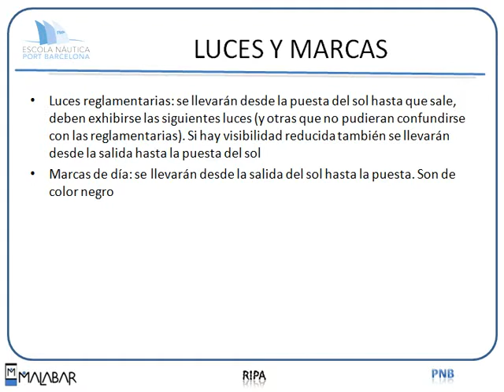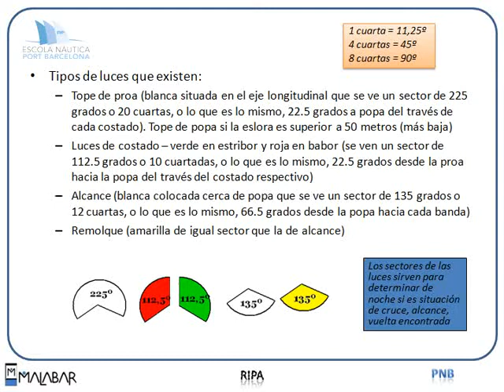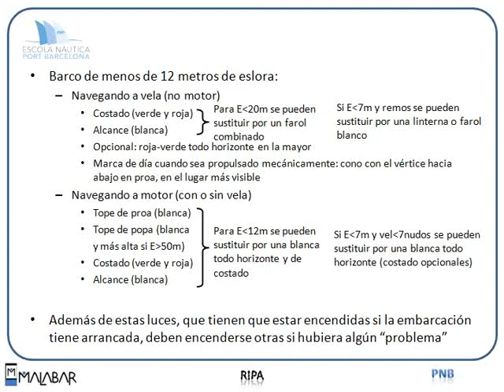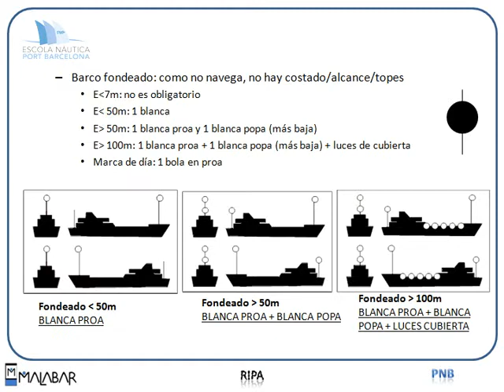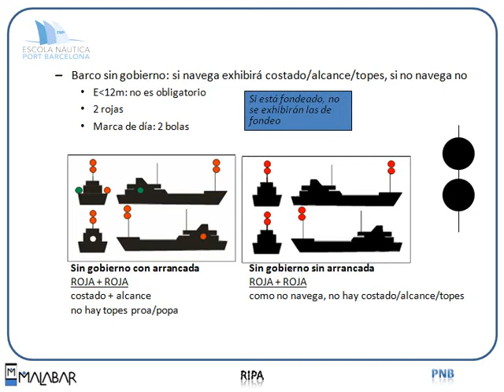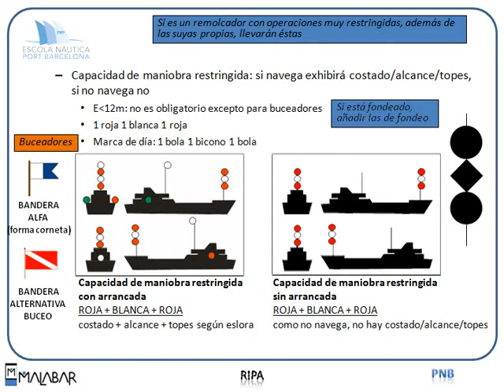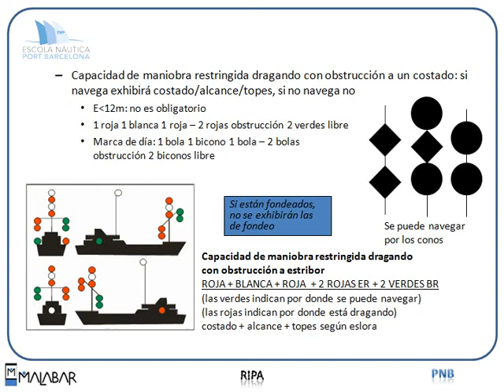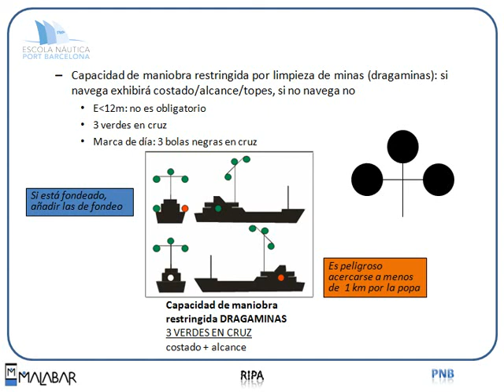PNB 5.3 RIPA (Escola Port Barcelona, 2012)